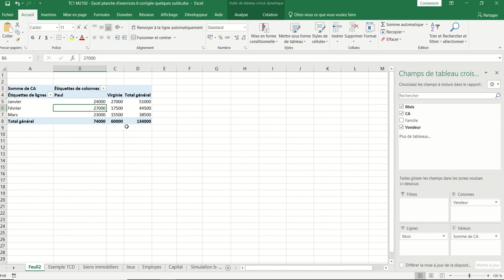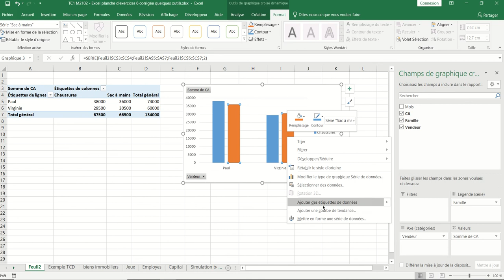Les graphiques croisés dynamiques (XL06 - Excel 019)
Créer des graphiques à partir d'un tableau croisé dynamique